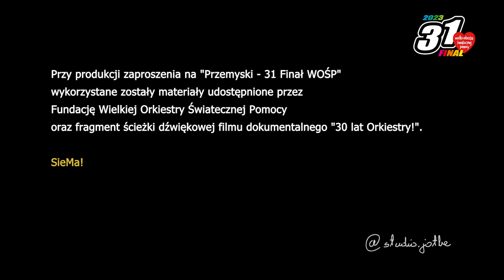Przemyski Finał WOŚP - 29.01.2023.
Zapowiedź przemyskiego, 31 Finału WOŚP - 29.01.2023.